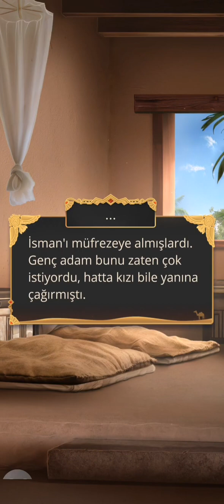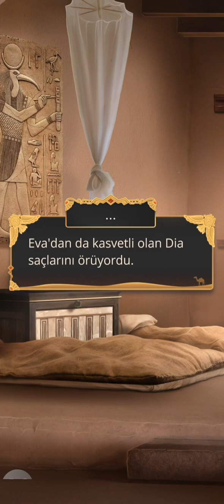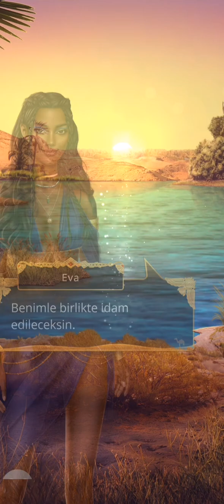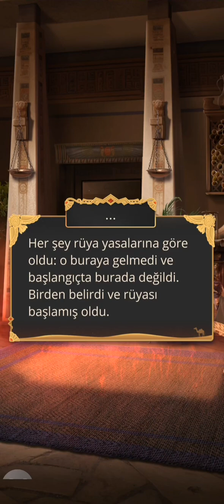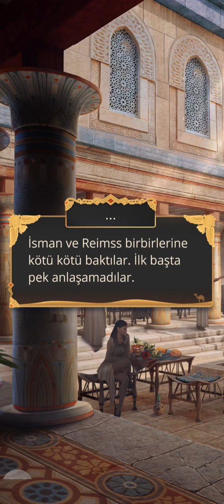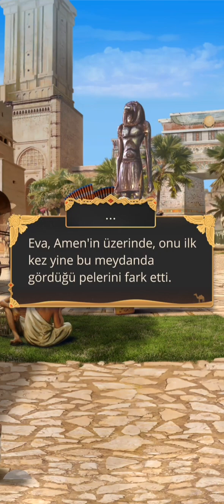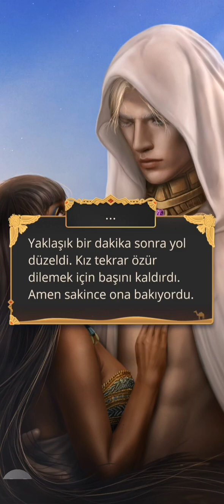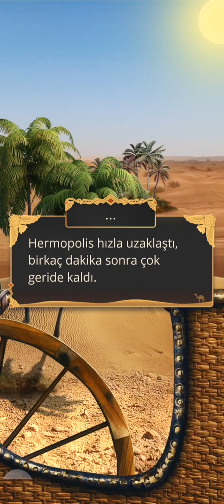💎 Kızıl Nil Destanı 1.Sezon 3.Bölüm {Amen rotası} (kurnazlık yolu) / Romantizm Kulübü 💎